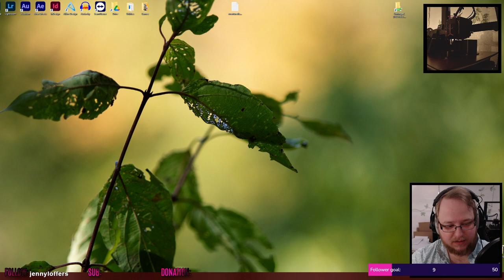ENDING SPRING! || Stardew Valley #3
We finish up our first season in the Valley, making money, finishing the coop, and getting our first animals!

INDEX:
0:00:00 Stream Starting Soon
0:02:34 Introduction
0:04:30 Stardew Valley
2:23:23 Stream Connection Issues/End